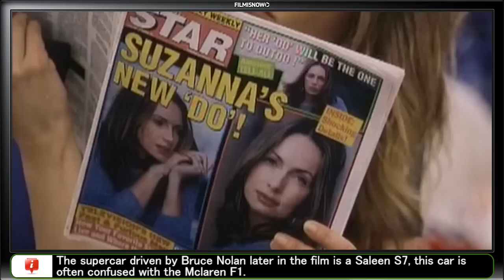Bruce Almighty (2003) Deleted, Extended & Alternative Scenes #3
Deleted, Extended & Alternative Scenes from Bruce Almighty (2003) #3

Plot:
A guy who complains about God too often is given almighty powers to teach him how difficult it is to run the world.

Genre: Comedy | Drama | Fantasy
Cast: Jim Carrey, Jennifer Aniston, Morgan Freeman, Catherine Bell, Steve Carell
Production & Credits: Spyglass Entertainment, Universal Pictures, Shady Acres Entertainment